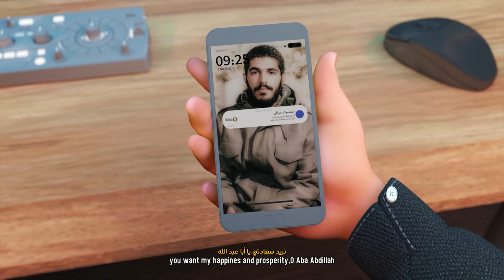محمدحسین پویانفر، انیمیشن سرزمین تو | Mohammad Hussein Pouyanfar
محمدحسین پویانفر، انیمیشن سرزمین تو
انیمیشن سرزمین تو
مداح: محمدحسین پویانفر
Animation Sarzamine To